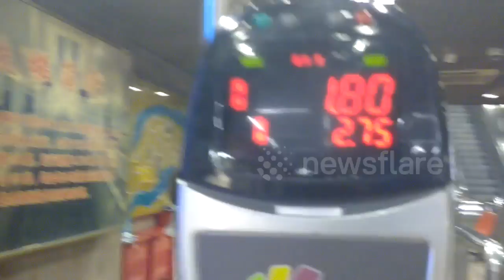Longest escalator in China takes two-and-a-half minutes to reach ground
A cool video has emerged from China of a massive escalator which is said to be the longest in the country.

The footage, filmed by a local resident at a tube station in Chongqing City on Sunday, shows people standing on the stairs for two-and-a-half minutes just to reach the ground.

According to local news, the escalator which has been in service since 1996 is 112 metres long.

Newsflare has an eager team of people searching the web for top video content to share, we also take submissions from those looking to make sure their videos get seen by many plus earn some money back. Newsflare live and breath viral videos & awesome user generated content (UGC) and want to make sure you get the latest trends and hottest videos.

This video is managed by Newsflare. To use this video for broadcast or in a commercial player please email or call +44 This footage is being managed exclusively by Newsflare. or email or call: +44